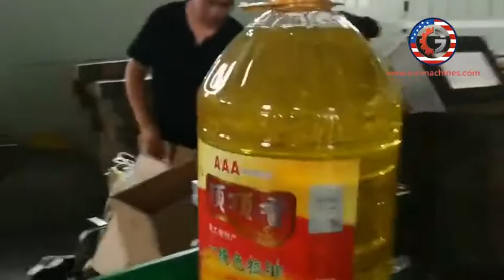Automatic edible oil 48L bottle barrel labeling machine adhesive sticker applicator line